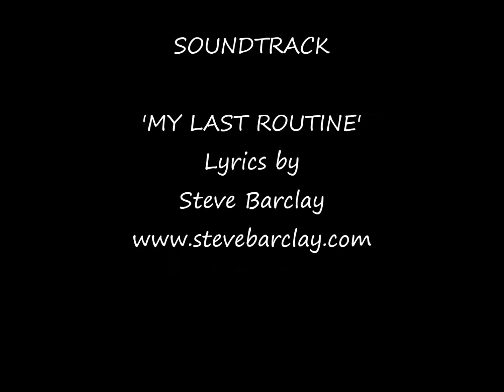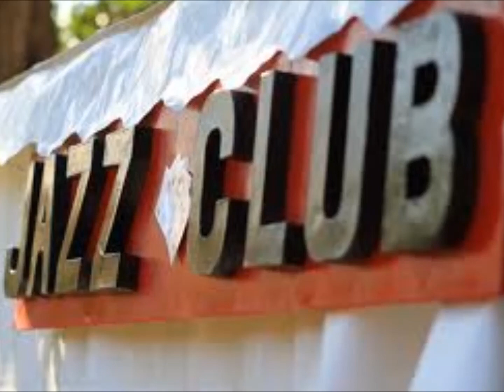MY LAST ROUTINE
Recorded PLAYING ALOUD STUDIOS Lincoln vocals STEVE BARCLAY. Band 'After Dark' Pete Broom on vibes.